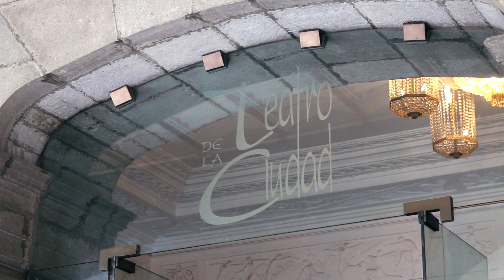Semblanza Tentaciones Inofensivas - Teatro de la Ciudad 29 de Agosto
Semblanza de nuestra obra de Teatro - Tentaciones Inofensivas - Presentándose en el Teatro de la Ciudad - Puebla-
29 de Agosto 2018